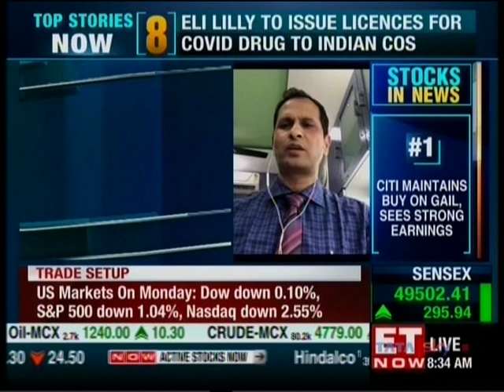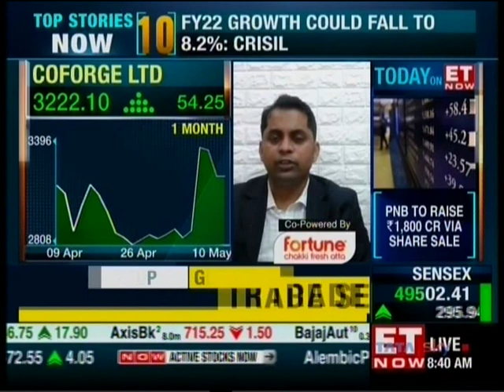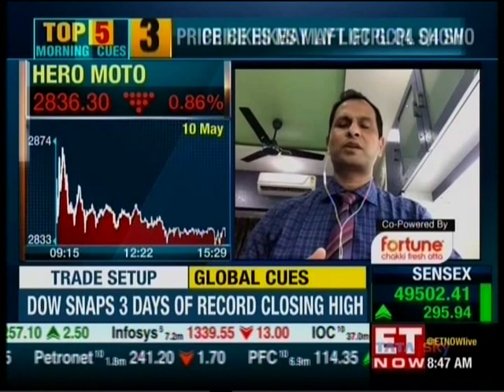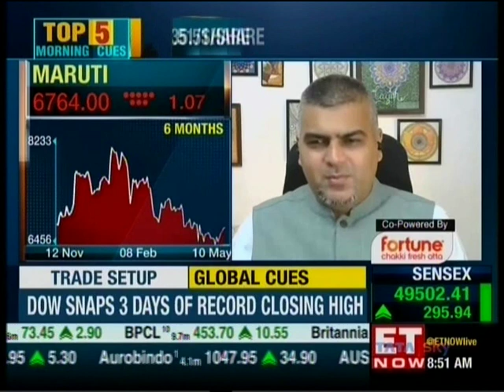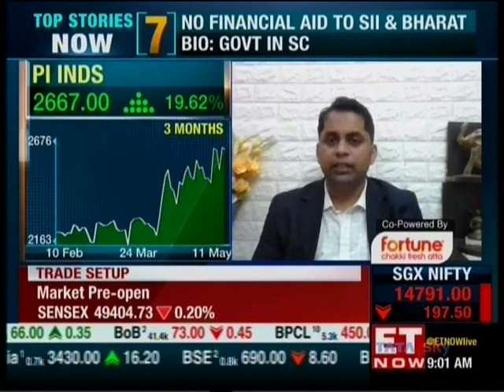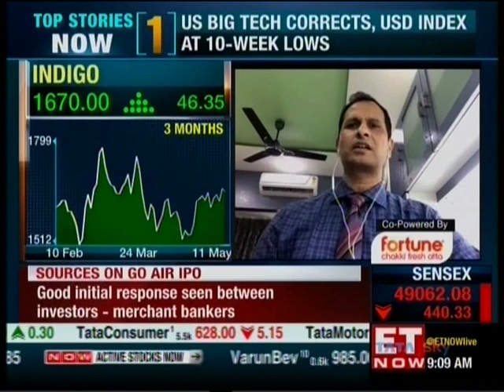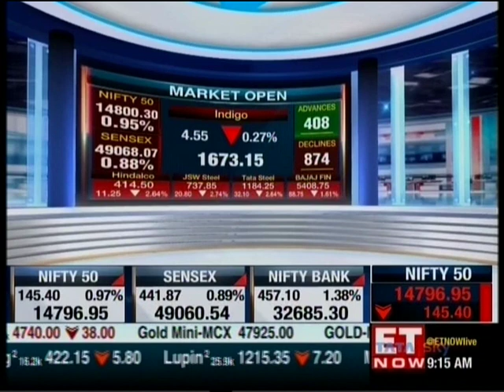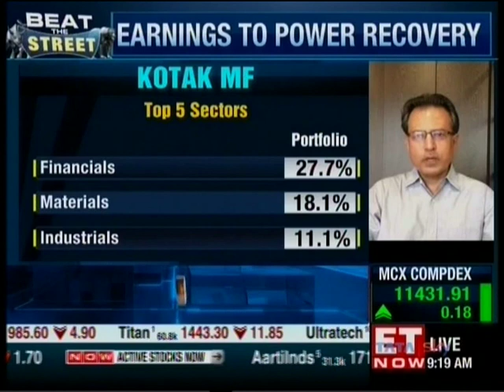Watch Mr. Pankaj Pandey, Head of Research, ICICIdirect, discuss his top stock picks on ET Now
1. Save up to 83% on normal brokerage via lifetime valid brokerage plans
2. Get real-time capital gains calculations in just a click
3. Wide range of delivery plans with the brokerage as low as 9 paise with prepaid plans.
4. Buy stocks today and pay in 365 days with margin trading
5. One click investment basket for buying mutual funds. Must for new investors.
6. Get stock ideas from the award-winning research team.

1. Get your money in the account in just 30 minutes of trade.
2. No charges for a small case or one-click portfolio
3. Award-winning research available to all customers
4. Lowest interest on shares as margins
5. Lowest charges on pledging shares at just Rs 20.
6. Funding to buy stocks at just 8.9% interest
7. Trusted by 50 + lakh customers & backed by the ICICI Group